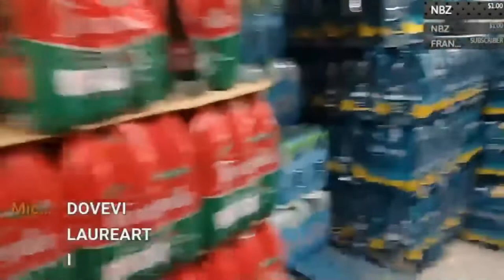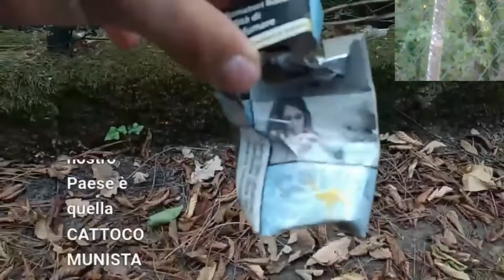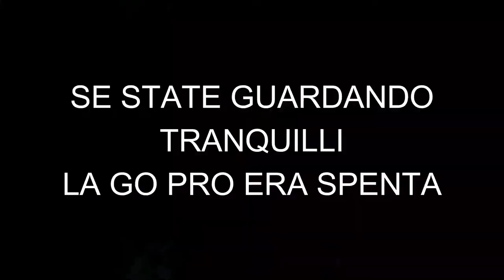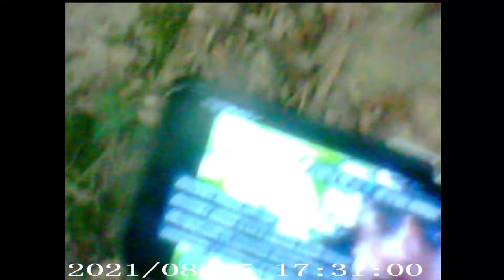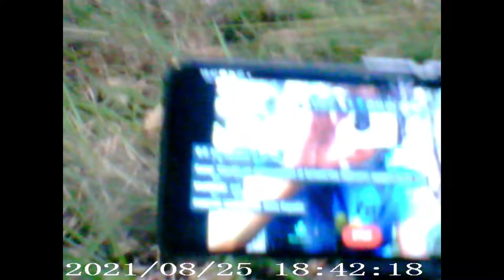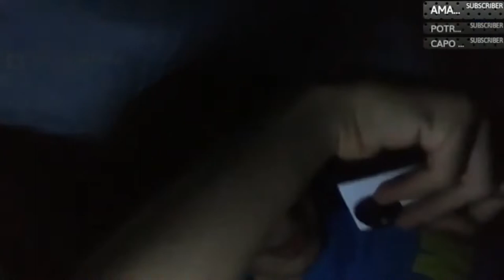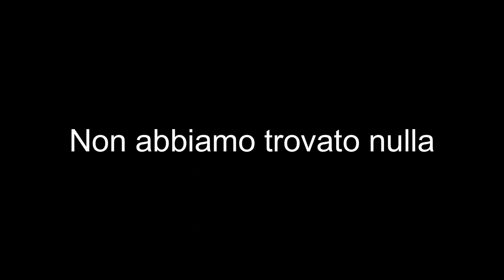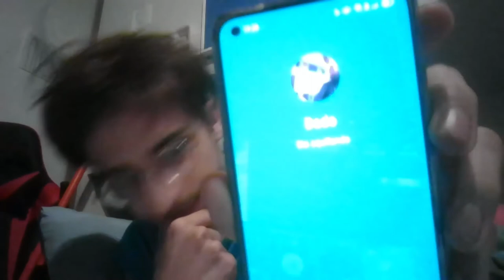CAMPEGGIO SUL MONTE LASAGNA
Davide Massone mi ha sfidato un impresa particolare, ovvero di passare un intera notte in cima al Monte Lasagna. Se supero la sfida diventerò membro dello staff del ghetto, ciò vuol dire che potrò caricare video anche su quel canale. In questa in questa impresa mi  accompagnerà Fabian, mosso solo dalla esperienza. Il viaggio inizia dal supermercato, per poi prolungarsi in una difficile salita verso la reggia di Davide Massone, dopodiché ci aspetta un sentiero un po' particolare...

00:00 - 00:45 Intro
00:50 - 07:20 Al supermercato
07:27 - 07:47 Incontro con un fan 1
07:48 - 37:40 Verso la reggia del Ghetto
37:50 - 38:15 Incontro con un fan 2
38:20 - 44:30 Verso la reggia del Ghetto
44:34 - 1:02:02 Reggia Massone
1:02:03 - 1:03:49 Preparativi
1:03:50 - 1:04:33 Inizia il viaggio
1:05:21 - 1:05:56 Fuori Onda 1°
1:08:39 - 1:09:04 Mangio il rospo (?)
1:15:00 - 1:15:14 Il mio gatto
1:15:15 - 1:21:11 La salita faticosa
1:21:10 - 1:21:24 Stavano a zippa (?)
1:28:10 - 1:28:53 Aneddoto sugli zingari
1:31:40 - 1:32:33 Ostacolo insormontabile
1:33:14 - 1:33:29 Fine video (?)
1:42:22 - 1:46:25 La refurtiva degli zingari
1:49:35 - 2:10:48 Tra i rovi
2:11:35 - 2:13:00 tronco
2:18:04 - 2:18:20 La caduta
2:21:40 - 2:23:40 Addio spesa
2:27:48 - 2:28:10 It's Just a Prank Bro
2:30:32 - 2:30:34 Arrivati
2:28:50 - 2:31:14 La scelta di Fabian
2:32:30 - 2:37:22 Creazione del falò
2:37:24 - 2:38:47 SDF
2:40:28 - 2:42:04 La tenda
2:46:10 - 2:51:10 Fuoco
2:51:11 - 2:53:28 Recap
3:09:18 - 3:11:20 La rissa
3:11:27 - 3:12:44 Il brindisi
3:52:50 - 4:06:17 La cena
5:25:50 - 6:45:48 La Notte
6:46:00 - 7:27:30 Viaggio di ritorno
7:27:33 - 7:28:56 Il grande momento
7:30:00 - 7:57:34 Verso Casa
7:57:48 - 7:58:47 La spazzatura del viaggio
7:58:48 - 7:59:17 Considerazioni
7:59:18 - 8:01:39 Fuori Onda 2°
8:01:40 - 8:02:48 Fine

- Altri social